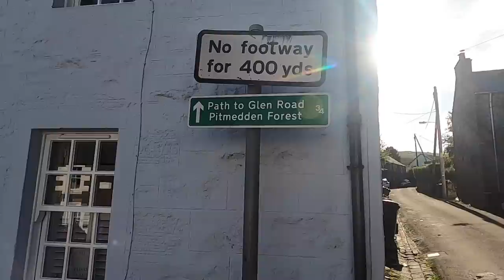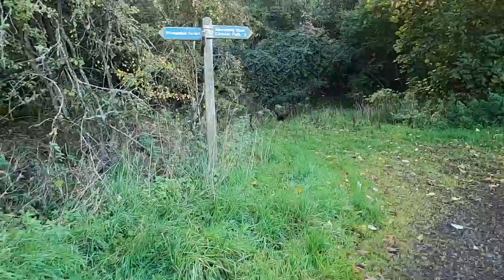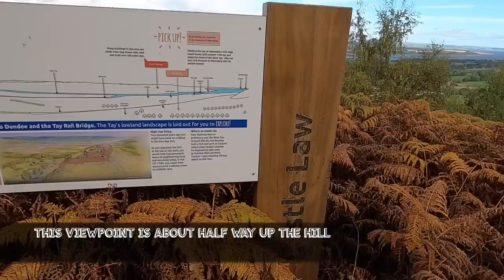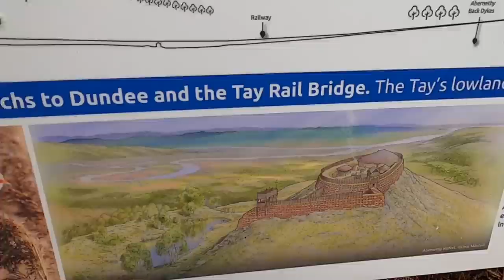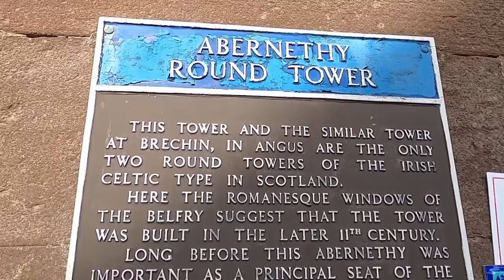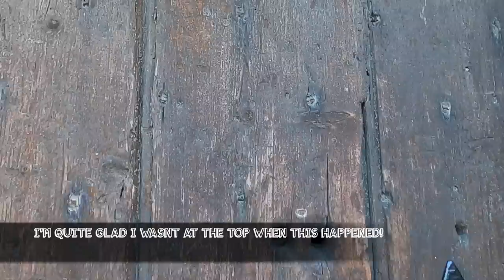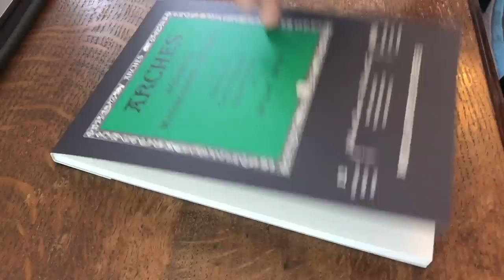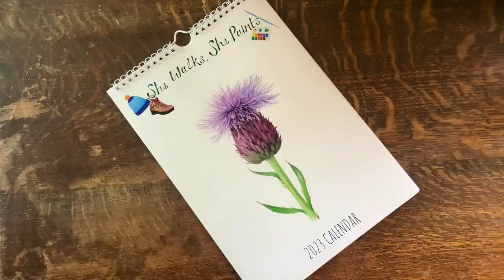The WITCHES ROAD | Abernethy Round Tower | Painting An Apple in Watercolour | Ep38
Hello & welcome along on this walk! If you're new here - my name is Sarah and each week I head out on a walk with my faithful companion Jack Spaniels, to explore somewhere in this beautiful country of Scotland and hopefully find something to paint back in my studio at home.

As we head properly into Autumn, I thought it was time for another lovely woodland walk. This week we head to Abernethy - a beautiful historic village in Perth & Kinross. We walk along the Witches Road to Abernethy Glen, climb  a hill called Castle Law and attempt to storm the round tower.

It was a beautiful sunny autumnal day and there was so much to explore!

We found some beautiful apples growing on a huge apple tree - hopefully not poisoned by the coven of 22 witches...I wanted to use this subject matter to start experimenting with a new watercolour technique that I haven't used before - wet on wet. See how I got on with it at the end of the video!

If you enjoyed this video and you haven't already, please do hit subscribe and check out my other videos - including the three special Skye episodes, where we explore some incredible Scottish scenery. Join me again next week as we explore somewhere else in Scotland and look for painting inspiration...

SHE WALKS:

Abernethy Glen, Castle Law & Round Tower
Distance Walked: 4m / 6.4km

Lunch - Crees Inn, Abernethy

SHE PAINTS:

Total Painting Time: approx 9 hours

Materials Used:
Arches Watercolour Paper
Windsor& Newton 'Cotman' brushes in sizes 000, 00 & 11
Dyffle Watercolour Pens

Check out my Etsy store for fine art prints of all my paintings and to pre-order my 2023 calendar!

I am part of the team at Scottish history & treasure hunting channel - 'Dirty Secrets of Scotland' along with my partner, Willie. If you liked this video - head across and check out what we do there too :)